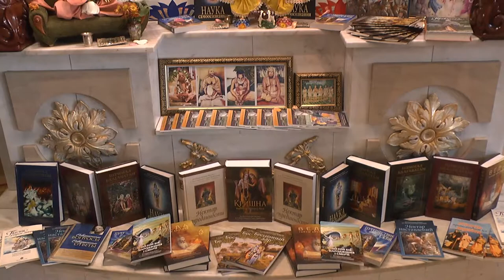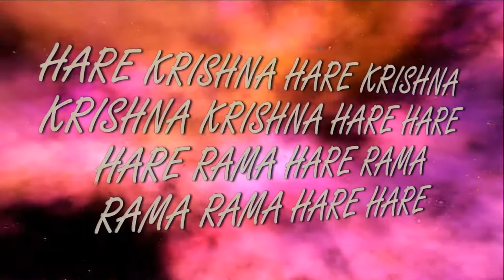4 12 2016 Maha kirtan ISKCON Dnipro Ukraine